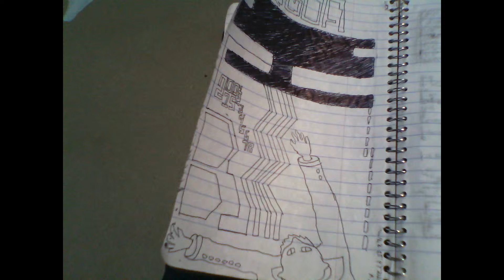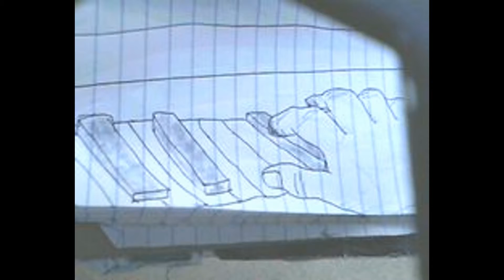+ 'Gates of Aperature'[q]'